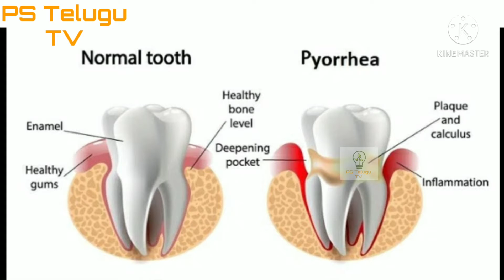Top 10 Intersting Facts || PS Telugu TV